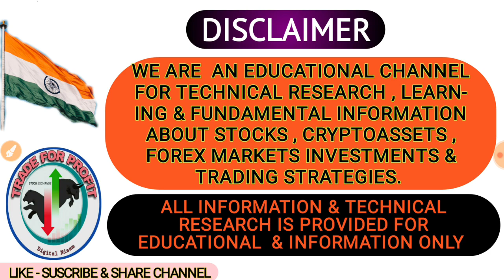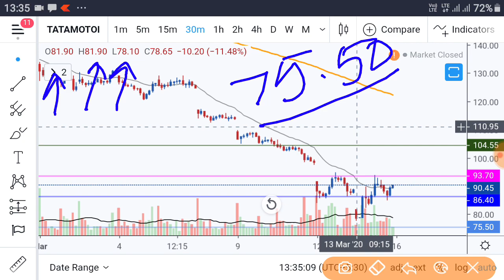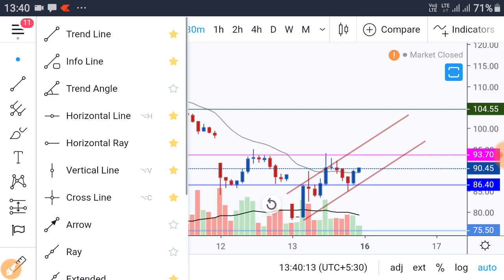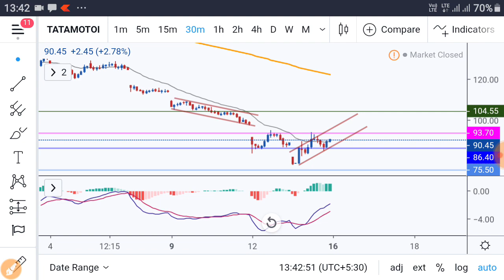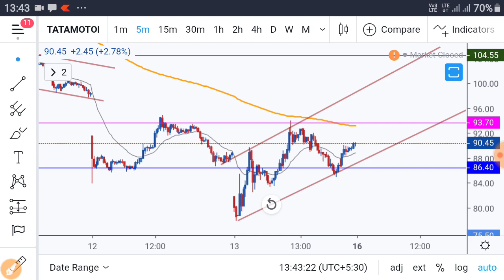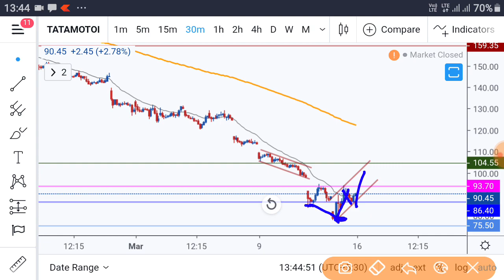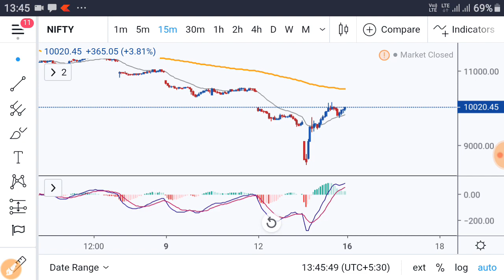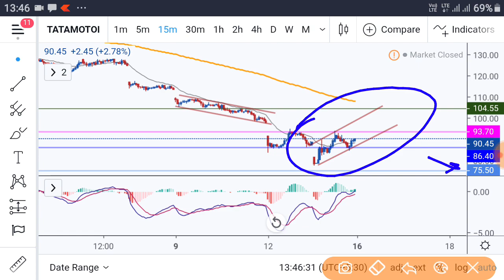Tata Motors Share Price Target| Tata Motors Stock Monday Target| Tata Motors share News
Trade for Profit hindi

crypto hindi
stock market hindi
cryptocurrency hindi